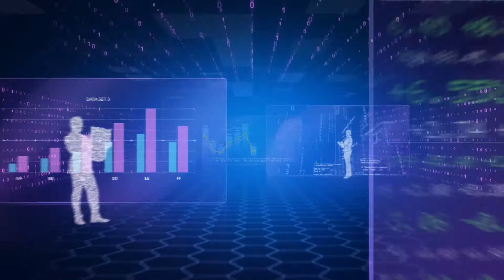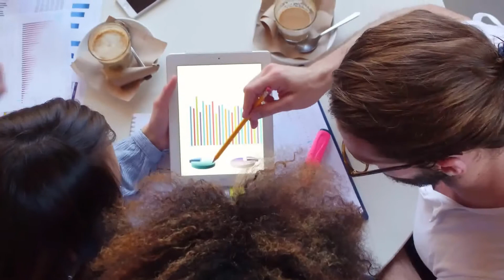What Is Open Architecture?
Open architecture, in relation to computer programming, refers to a hardware system, network or even software that is able to be extended by users to provide new or expanded functionality. When dealing with software, open architecture means that, while a program performs on its own, either the entire source code for the program or a development kit is available so users can rewrite parts of the software or develop plug-ins and extensions to allow the program to perform new tasks. A computer or other hardware system that uses open architecture is usually constructed in a way so users are able to change, remove or upgrade components within the system. It also enables users to add additional hardware or modify elements of the system to increase what a machine can do or to streamline it toward a single task. A system or piece of software that is set and cannot be modified is known as using closed architecture but also can be called a proprietary system.